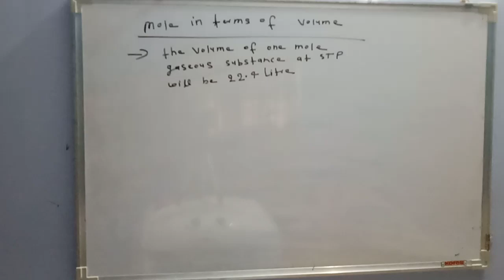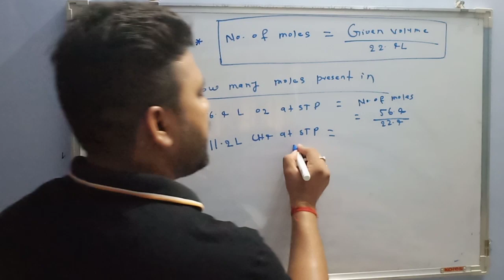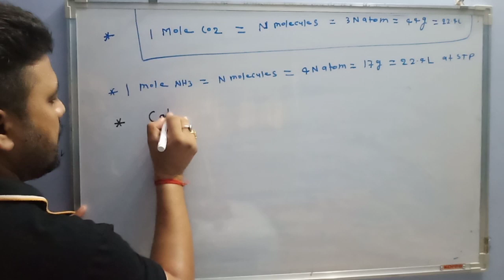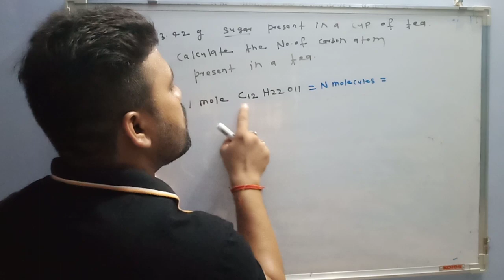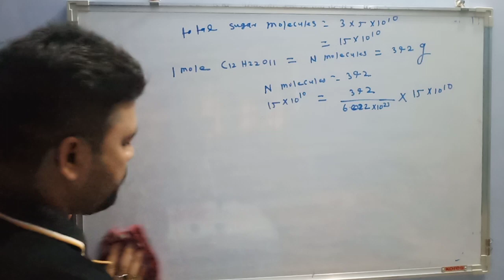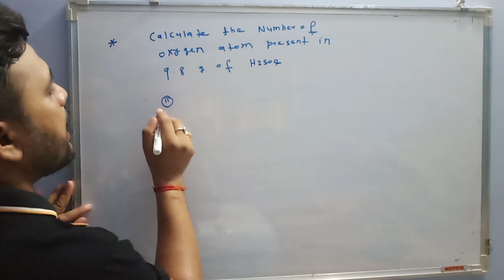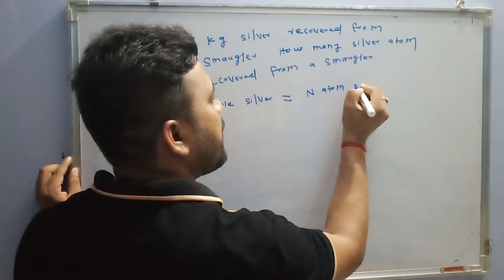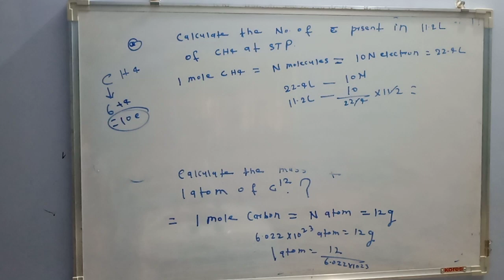BASIC CONCEPTS/MOLE CONCEPT/PART 2 /CLASS 11/LECTURE 2/IIT JEE/NEET/BOARD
BASIC CONCEPTS/MOLE CONCEPT/CLASS 11/PART 2 /
TRICK FOR NUMERICALS/ IIT JEE/NEET/BOARD